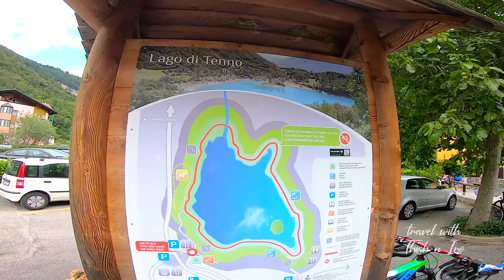Lago di tenno Italy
Hi Travel lovers  !!
Welcome to the Travel With Thish n Iro channel.
you will find vlogs,travel Places , our travel stories More n More things.

• Canon R
• GOPRO 7
• 50mm Lens
• 24-105mm Lens
• Canon 7d